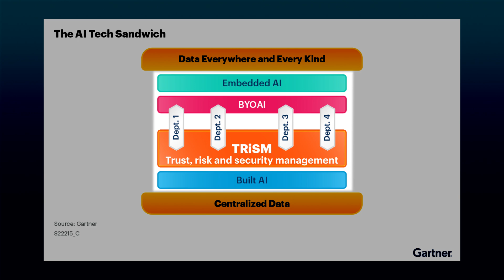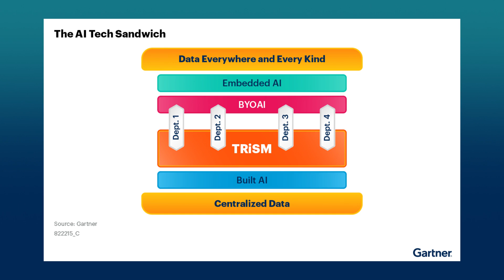The AI Technology Outcomes That Matter for 2025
We’re back with part two of our three-part Top of Mind mini-series on AI outcomes that matter for 2025.

In this episode, Distinguished VP Analyst Mary Mesaglio explores AI technology outcomes and how organizations must navigate a world of AI excess.

With AI and data coming from everywhere — internally built, brought in and embedded — see how a new type of tech stack, a tech sandwich, could be the answer for managing success in today’s environment.

0:00 - Intro to world of AI excess
0:56 - AI coming from everywhere
2:47 - Data coming from everywhere
4:00 - Not an AI tech stack, but a tech sandwich
6:25 - AI monitoring AI